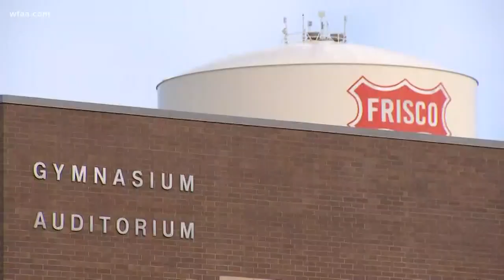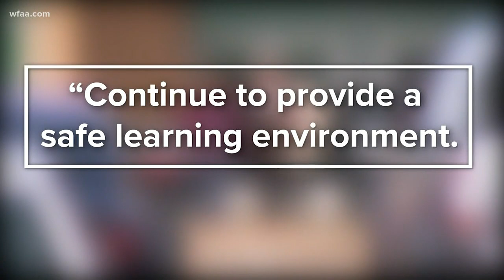Student faces felony weapons charge after lockdown at Frisco high school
Gavin Golden is accused of displaying a BB gun that looked like a "genuine firearm" on a school bus Wednesday. The Lone Star High School student was arrested.